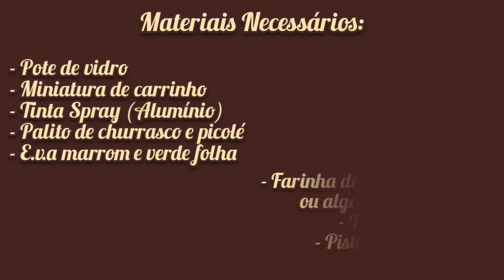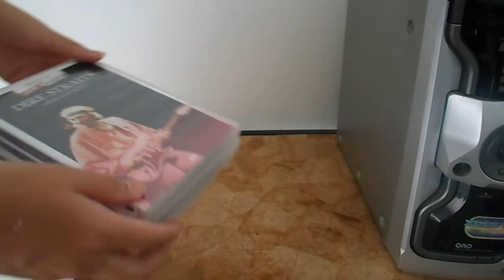DIY - Ideia CRIATIVA para REAPROVEITAR potes de VIDRO inspirado no PINTEREST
Nesse vídeo trago uma ideia para transformar pote de vidro em um lindo objeto decorativo. Espero que gostem!
Lista de Materiais:
- Pote de vidro
- Miniatura de carro
- Tinta Spray (Alumínio ou na cor de sua preferência)
- Palito de churrasco e picolé
- E.V.A marrom e verde folha
- Farinha de mandioca / areia ou algo que simule areia da praia
- Tinta P.V.A branca
- Pistola de cola quente
- Barbante

Músico: @iksonofficial

Músico: Rook1e

Músico: Jef